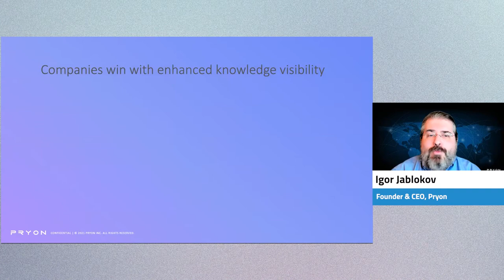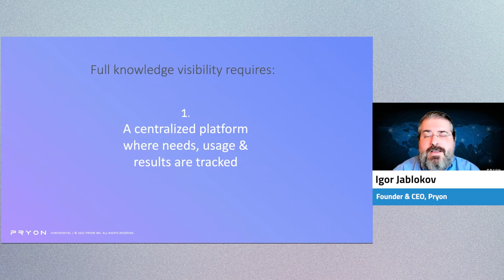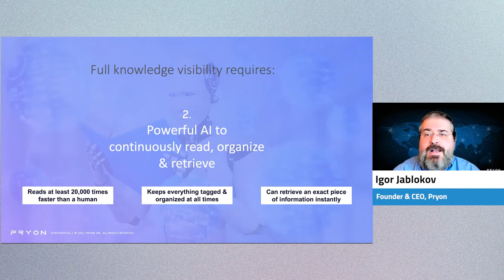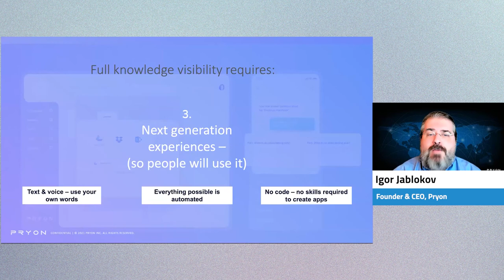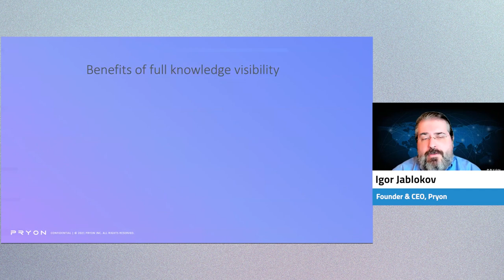The Case for Full Knowledge Visibility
Pryon Founder & CEO Igor Jablokov discusses brands that have done well with enhanced knowledge visibility, how it's contributed to their success, and how other organizations can leverage AI to take a similar approach in this clip from his presentation at KMWorld Connect 2021.